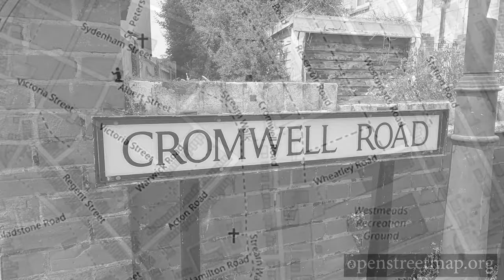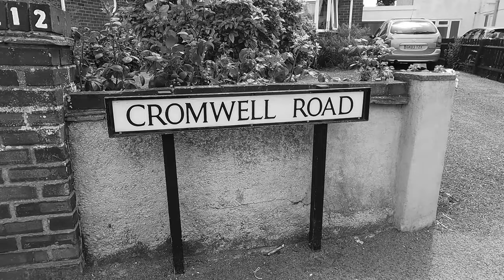Unsolved 1991 - Brenda Long - Drowning Murders - Drugged Murders - Kent Murders - UK True Crime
Unsolved 1991 - The case of Brenda Long who was found dead in her bath at her flat in White Marsh Court, Cromwell Road, Whitstable.